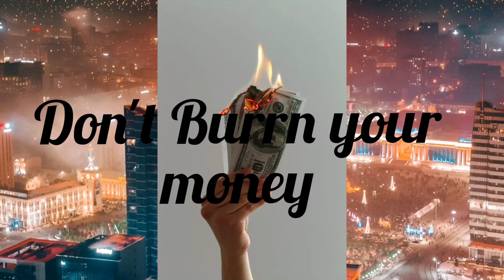Don't Burn your Money!! Celebrate Green Diwal🪔